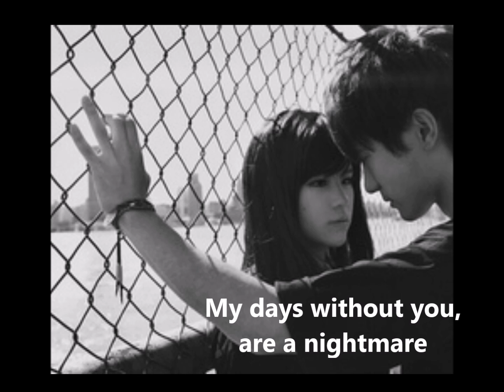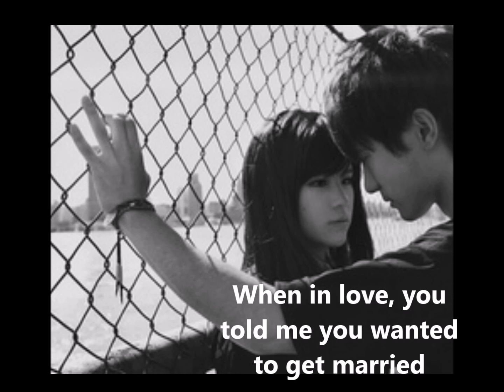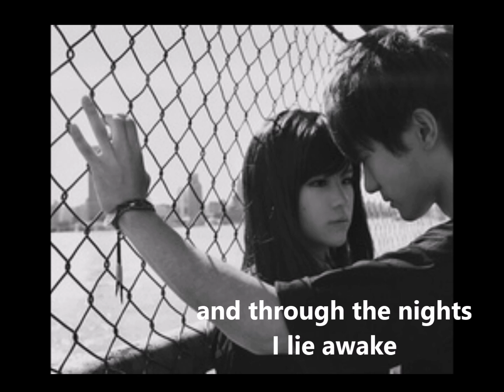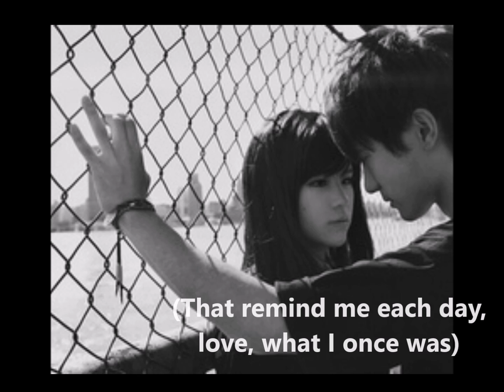Rakim y Ken-y mis dias sin ti (eng subs)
rakim y ken-y mis dias sin ti with english lyrics